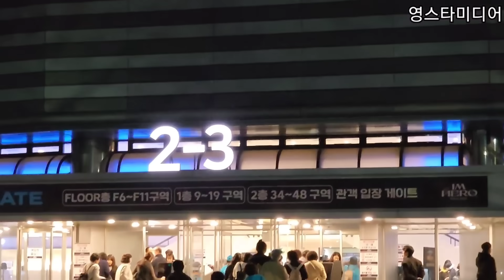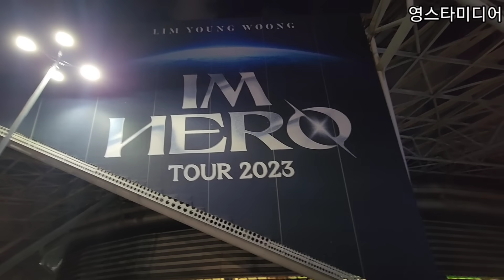임영웅 놀이공원 방불케하는 역대급 입장인파 난리났네요💢 아임히어로 서울콘서트 10월27일